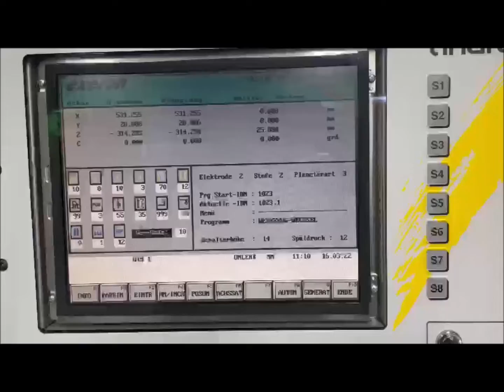EXERON EXERON 303 Die-Sinking EDM Machine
You are looking for a used machine? Then you might be interested in this used machinery offer: EXERON EXERON 303 Die-Sinking EDM Machine. Find more machine tools and other used metalworking, woodworking and plastics processing machinery Surplex is your reliable partner for the sale and purchase of used machines in Germany.